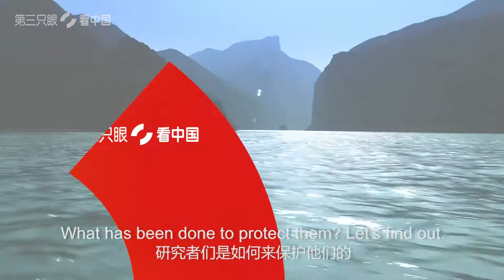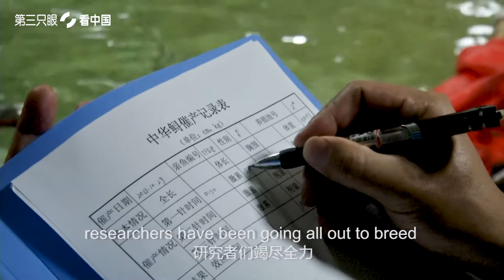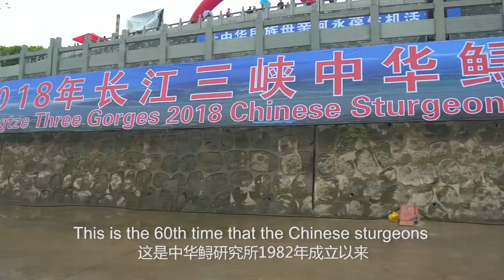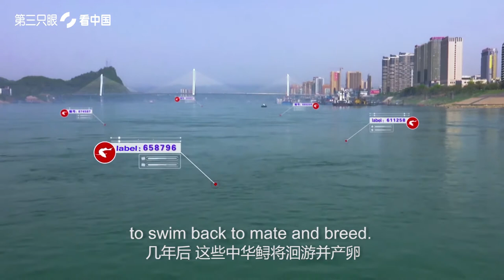How do scientists protect Chinese Sturgeons?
You might know giant pandas as the symbol of Chinese wildlife, but there’s another rare species that has endured the test of time longer than the bearlike mammal-Chinese Sturgeons. What has been done to protect them? Let’s find out.